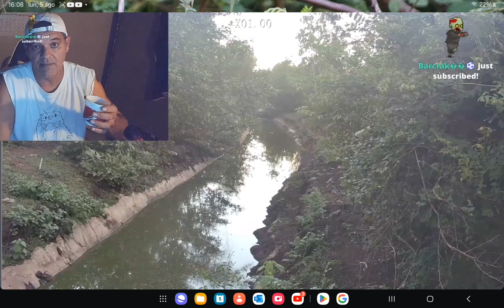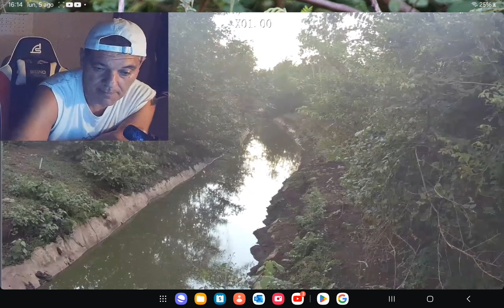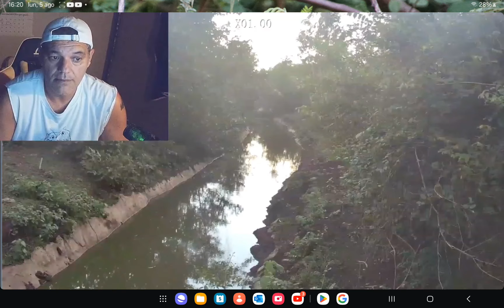Frank necesita recomprar el Santuario 😭